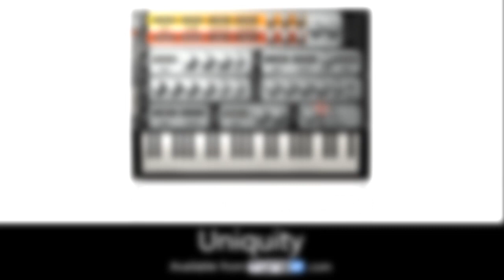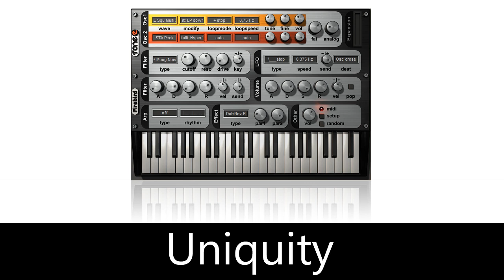Uniquity for Firebird+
Uniquity is the first FireBird sound set. 128 high quality sounds are sorted into categories. The sound set was designed to use the full capability of FireBird's HCM synthesis and sound absolutely unique.